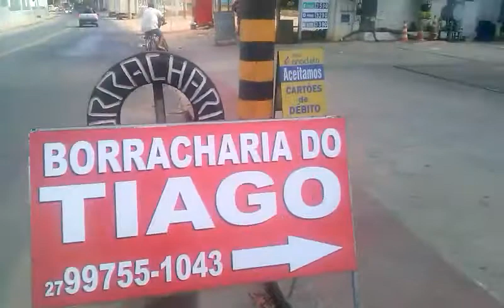Gasolina mais barata a 4,43 em Colatina, vê repórter Paulo Maciel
GASOLINA A R$ 4,43 NA RODOVIA DO CAFÉ (COLATINA)
Repórter Paulo Maciel confunde R$ 4 e 43 com R$ 44 e 30
O repórter Paulo Maciel, de Colatina (cidade com 121.580 habitantes (IBGE-2018) situada no noroeste do ES), ao fazer uma pesquisa pela cidade, encontrou o menor preço do litro da gasolina num posto da rodovia Gether Lopes de Farias (Rodovia do Café): R$ 4,43. Em outros postos, os valores variam para cima: R$ 4,45 (num posto do bairro Lacê), R$ 4,47, R$ 4,49... . Num momento da filmagem, o repórter se confunde com as placas e fala R$ 44,30, por causa de um zero após a casa decimal do centavo.
TEXTO, FILMAGEM E NARRAÇÃO: Repórter, radialista e blogueiro Paulo Maciel, de Colatina/ES, para suas páginas na web: paulo roberto maciel (canal no youtube), reporterpaulomaciel.blogspot.com e (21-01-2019)GASOLINA A R$ 4,43 NA RODOVIA DO CAFÉ (COLATINA)
TEXTO, FILMAGEM E NARRAÇÃO: Repórter, radialista e blogueiro Paulo Maciel, de Colatina/ES, para suas páginas na web: paulo roberto maciel (canal no youtube), reporterpaulomaciel.blogspot.com e (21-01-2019)